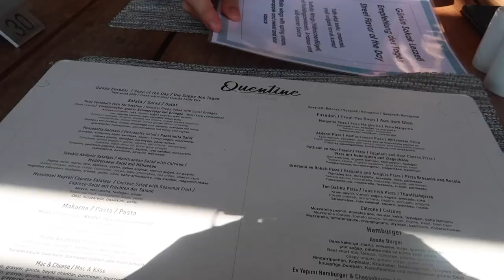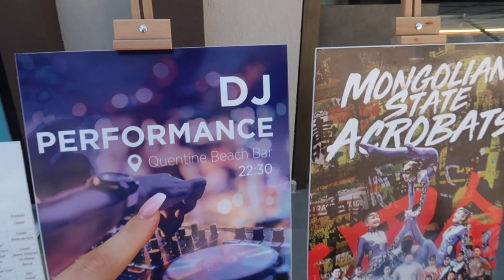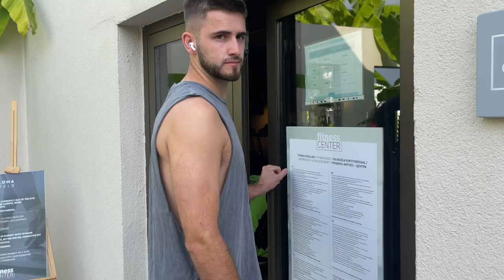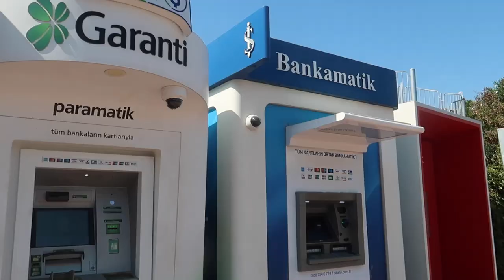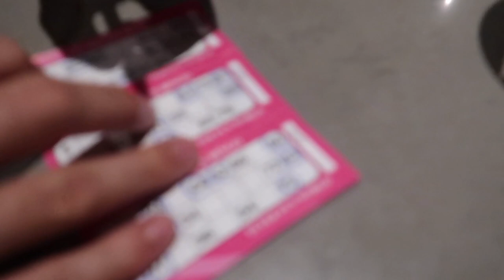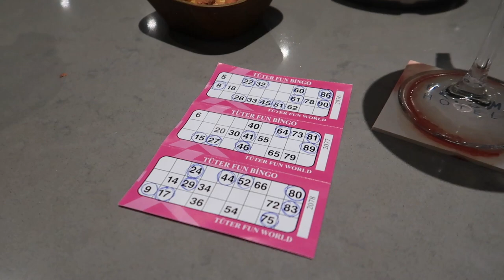Turkey Holiday vlog 🌴 The BEST resort ever?!... Pool Days, Exploring, Waterslides☀️ Travel vlog pt 2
So excited to share with you our holiday vlog in Turkey ☀️ I love filming travel vlogs! We're currently staying at the Paloma Orenda resort in Turkey & we're spending the days relaxing by the pool, exploring, visiting the hotel waterpark and generally eating lots of food! I hope you enjoy this vlog x

If you're new here, I'm Jess and I'm 23 years old and I've live with my Boyfriend Jasper. Back in March 2020 we moved into our first home together and I have documented the whole process on my YouTube. However, 2 and a half years later we have decided to sell our home & move back in with my parents. then next year we are planning on going travelling - so excited for this next chapter and I can't wait to bring you along on the journey! I'm currently working in digital marketing as a TikTok content creator and Jasper is a car mechanic! Filming YouTube videos is my favourite hobby & I hope my channel can bring some positivity to your day!